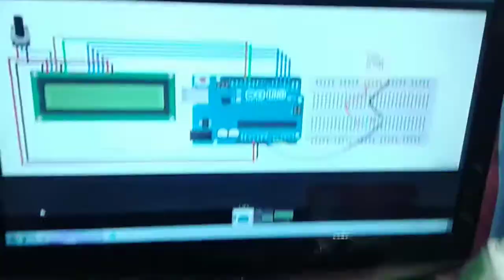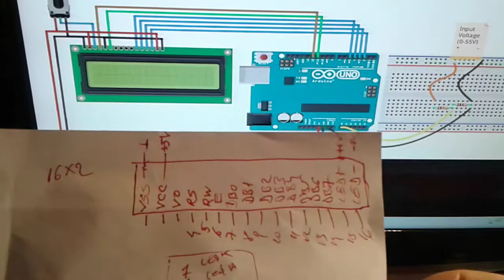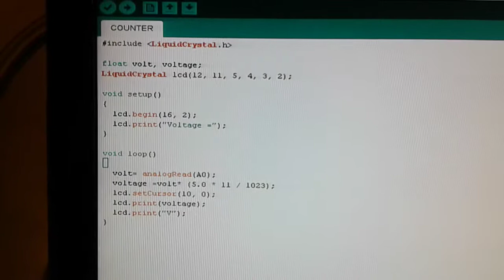Voltmetru arduino cu display pc1002i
Lcd maplin se gaseste in lucky bag 5 paunt.